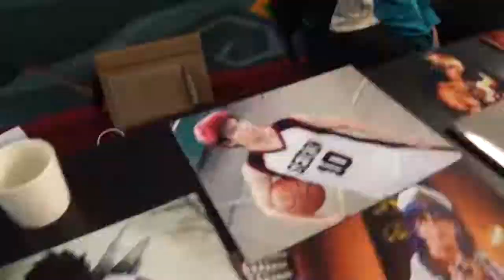DreamHack Bucharest 2015 Trailer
Dreamhack 2015 will be hosting the CS GO Lan Finals
24th april - 26th april 2015